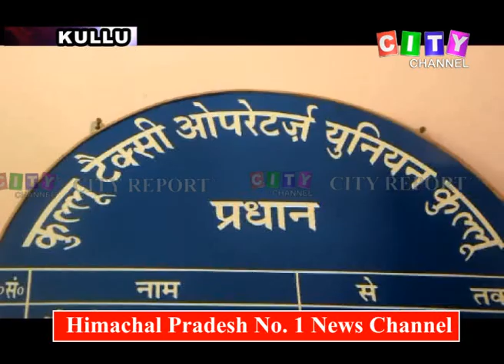Kullu Taxi Union Elections 09 April 2019